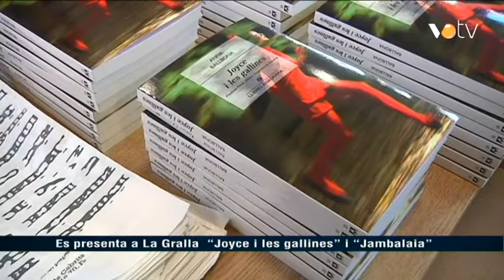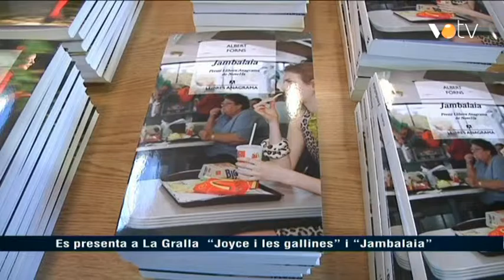VOTV - Es presenta a La Gralla "Joyce i les gallines" i "Jambalaya"